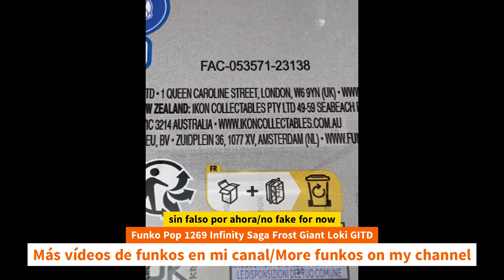Unboxing Funko Pop 1269 Infinity Saga Frost Giant Loki GITD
Unboxing Funko Pop 1269 Infinity Saga Frost Giant Loki GITD unboxing Funko Pop